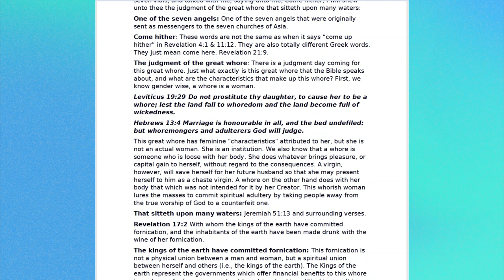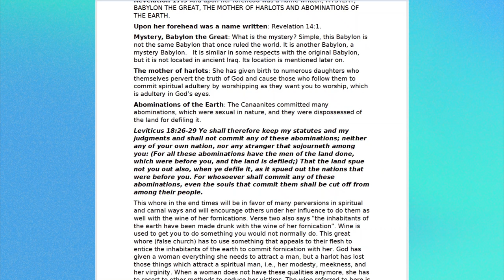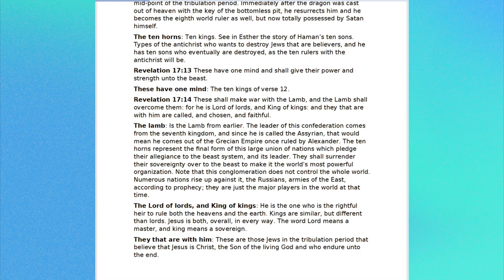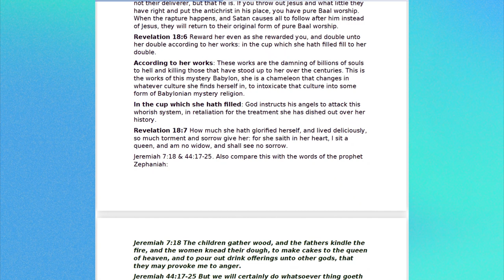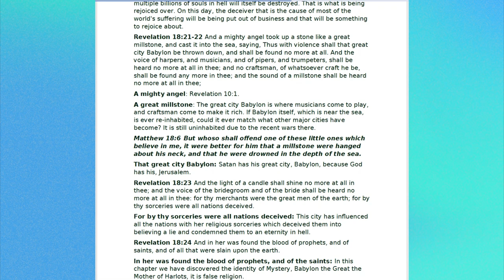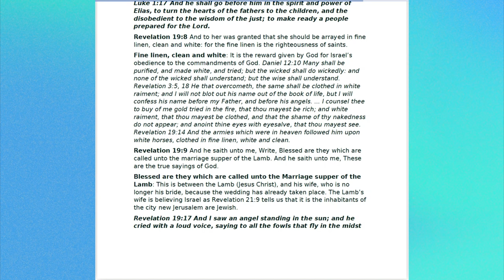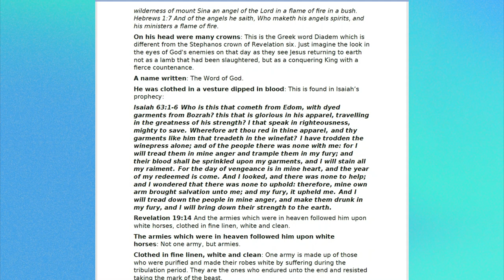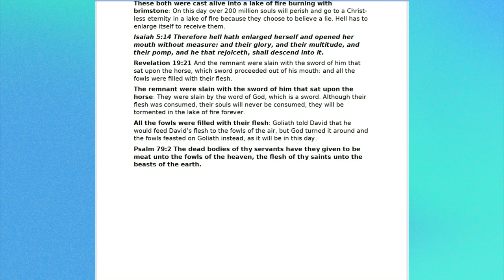Section III Ages To Come-Revelation 17-19 Rightly Divided